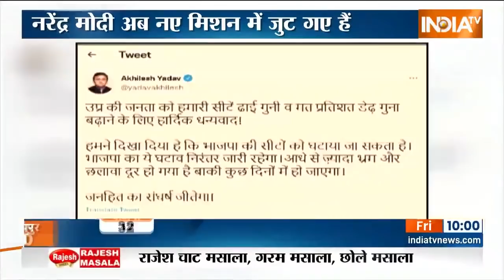UP चुनाव में जीत के बाद BJP का जश्न जारी, 2024 के लिए पार्टी की कितनी तैयारी? देखिए ये रिपोर्ट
UP में BJP को बंपर जीत मिली है और इसके बाद से BJP जश्न के मूड में है। लेकिन अब पार्टी के लिए अगला बड़ा टारगेट 2024 का चुनाव होगा। क्या 2024 में भी ऐसी ही जीत मिलेगी ?